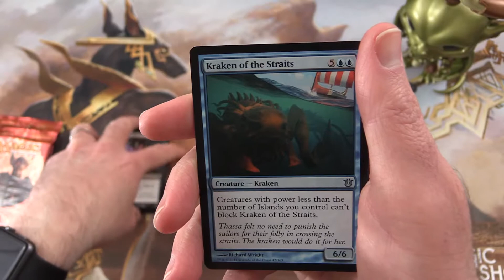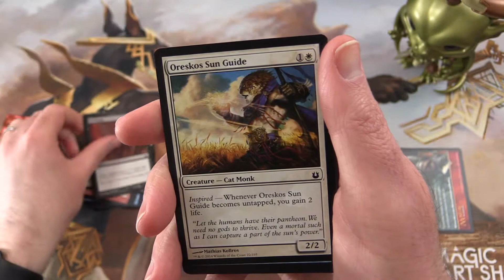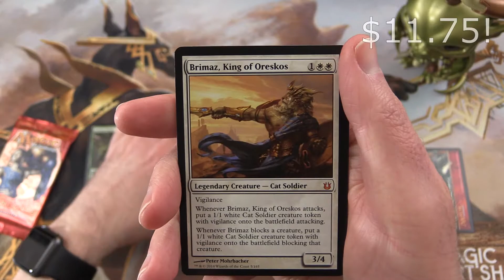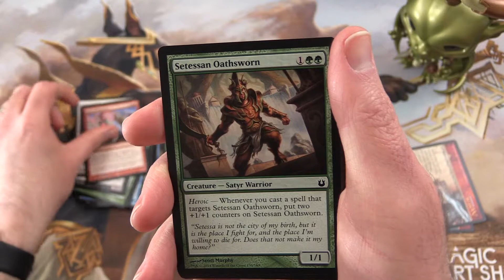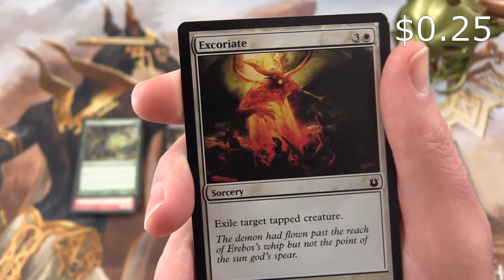Snacking on Theros Block #23 pack opening / unboxing MYTHIC!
Unpacking some tasty Born of the Gods booster packs from the Magic: The Gathering Theros block (Theros, Born of the Gods, and Journey Into Nyx). This is snack #23 in an ongoing series!